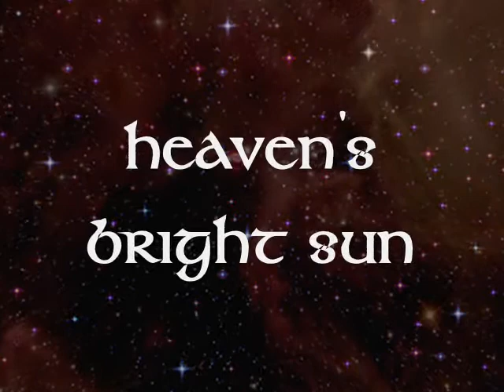heaven's bright sun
An instrumental...
"And I saw the holy city, new Jerusalem, coming down from heaven from God, made ready as a bride adorned for her husband...I saw no temple in the city, for the Lord God Omnipotent and the Lamb are its temple. And the city had no need of the sun or moon to shine upon it, for the glory of God illumined it, and its lamp is the Lamb. The nations shall walk by its light and the rulers and leaders of the earth shall bring into it their glory. And its gates shall never be closed by day, and there shall be no night there."
Rev. 21 v3 and 22-25